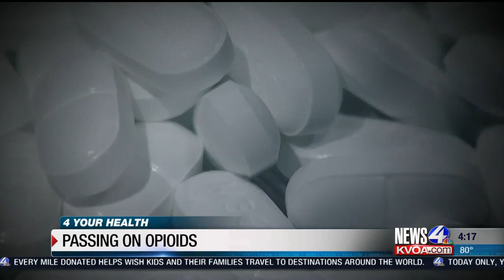4 Your Health: Taking a pass on opioids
4 Your Health: Americans not exercising their muscles